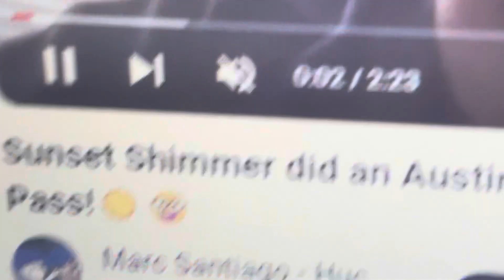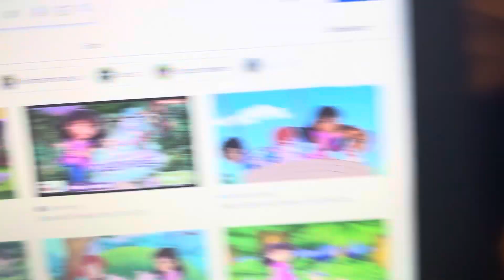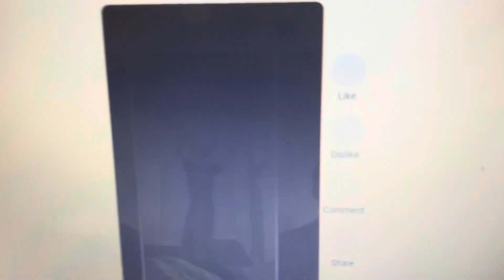Sarah and the magic railroad credits part 2/Thomas and the magic railroad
For @deyonahdavis9477